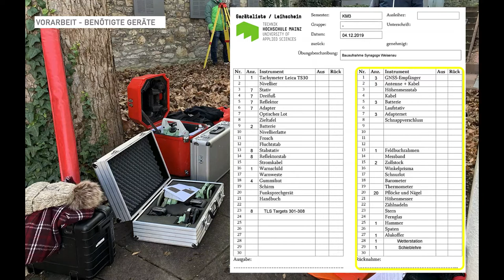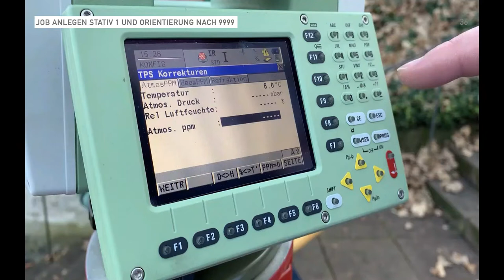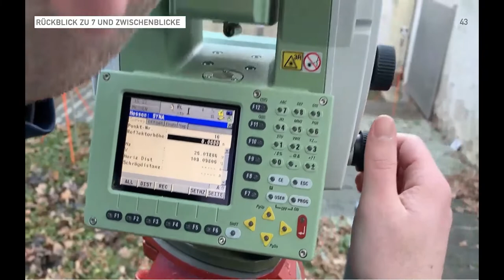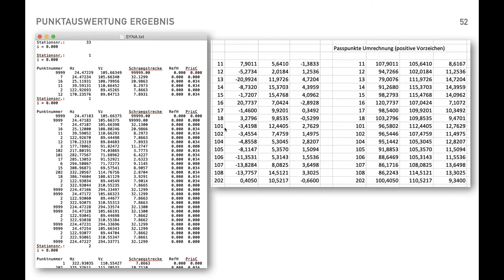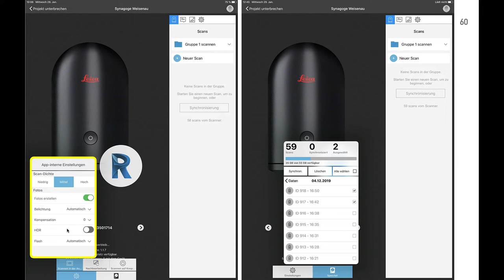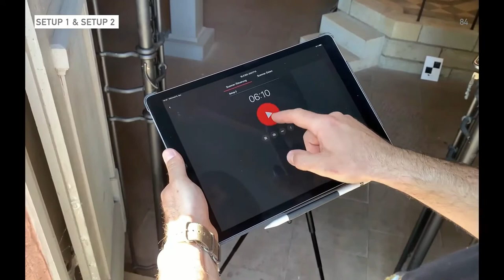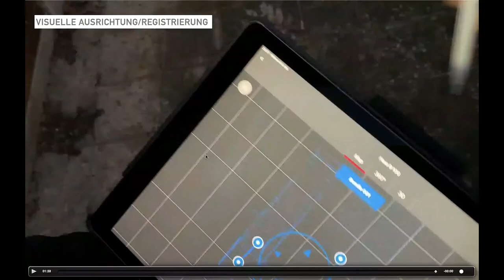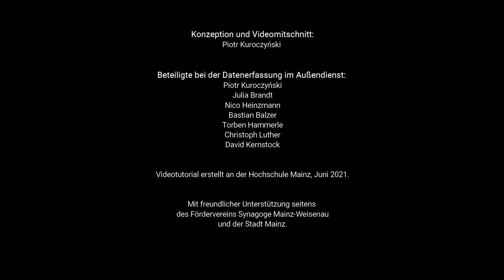Digitale Bauaufnahme (1/5): Equipment, Aufnahmen, Georeferenzierung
Welches Equipment wird für eine Bauaufnahme benötigt?
Wie wird eine Bauaufnahme korrekt aufgenommen?
Wie wird Laser für die Bauaufnahme eingesetzt?
Wie können die erfassten Daten gespeichert werden?
Wie kann die Bauaufnahme durch Drohnenaufnahmen unterstützt werden?
Wie können Bauaufnahmen georeferenziert werden?

Dieses Video ist Teil der Reihe Digitale Bauaufnahme der Synagoge Mainz Weisenau. In den Videos dieser Reihe wird der Prozess von der Aufnahme der Synagoge über die Weiterverarbeitung der Daten bis hin zur Erstellung eines digitalen 3D-Modells mittels der Software Agisoft Metashape, Cyclone Register 360 und PointCab dargestellt. Die Videotutorials sind in Kooperation mit dem Projekt Digital4Humanities (FSU Jena, 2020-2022) von Prof. Dr. Piotr Kuroczyński und seinem Team an der Hochschule Mainz erstellt worden.